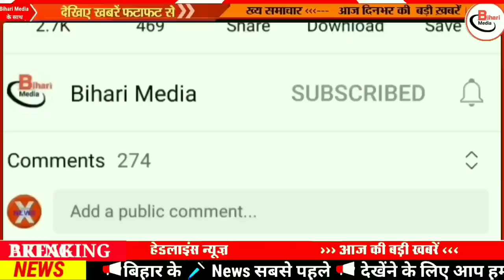Today 13 June bihar news|bihar news,bihar ka news|Gaya news,bhagalpur news|biharinews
10 June bihar news
10 June ka news
bihar news
10 June news
10 June
10 June bihar news
BIHAR NEWS
Bihar
Bihar News
Bihar News today
Bihar tak

Bihar Araria News
Araria News
Bihar Arwal News
Arwal News
Bihar Aurangabad News
Aurangabad News
Bihar Banka News
Banka News
Bihar Begusarai News
Begusarai News
Bihar Bhagalpur News
Bhagalpur News
Bihar Bhojpur News
Bhojpur News
Bihar Buxar News
Buxar News
Bihar Darbhanga News
Darbhanga News
Gaya News
Bihar Gopalganj New
Gopalganj News
Bihar Jumui News
Jumui News
Bihar Jahanabad News
Jahanabad News
Bihar Khagaria News
Khagaria News
Bihar Kishanganj News
Kishanganj News
Bihar Kaimur News
Kaimur News
Bihar Katihar News
Katihar News
Bihar Lakhisarai News
Lakhisarai News
Bihar Madhubani News
Madhubani News
Bihar Munger News
Munger News
Bihar Madhepura News
Madhepura News
Bihar Muzaffarpur News
Muzaffarpur News
Bihar Nalanda News
Nalanda News
Bihar Nawada News
Nawada News
Bihar Patna News
Patna News
Bihar Purnia News
Purnia News
Bihar Rohtas News
Rohtas News
Bihar Saharsa News
Saharsa News
Bihar Samastipur News
Samastipur News
Bihar Sheohar News
Sheohar News
Bihar Sheikhpura News
Sheikhpura News
Bihar Saran News
Saran News
Bihar Sitamarhi News
Sitamarhi News
Bihar Supaul News
Supaul News
Bihar Siwan News
Siwan News
Bihar Vaishali News
Vaishali News